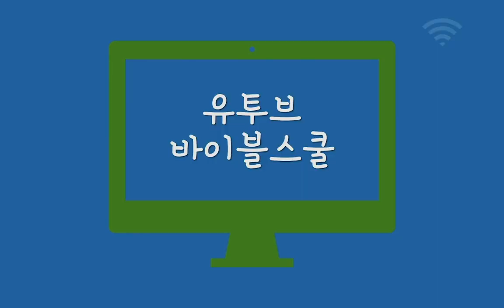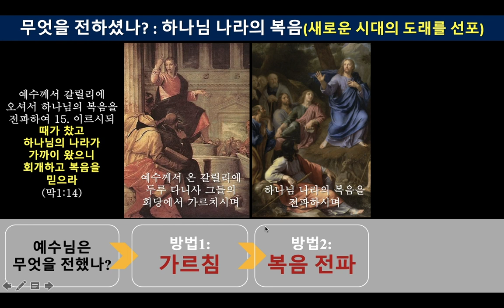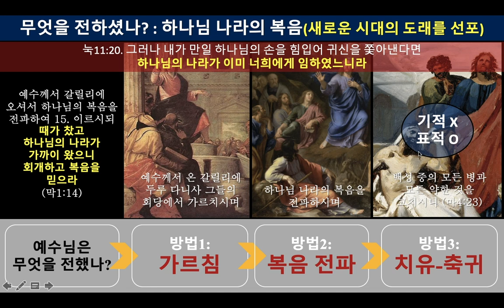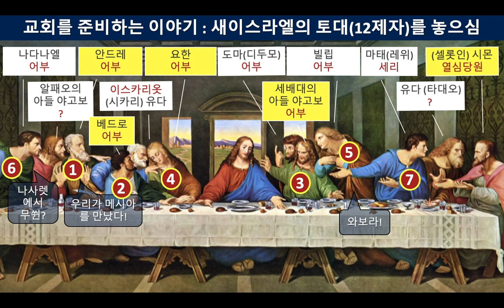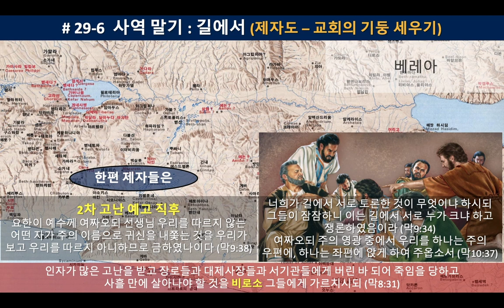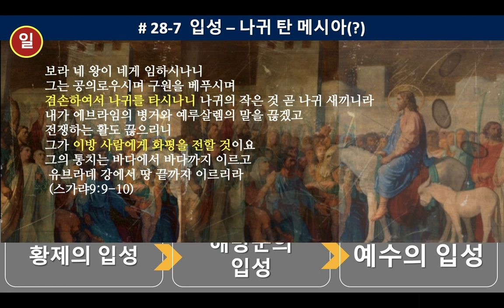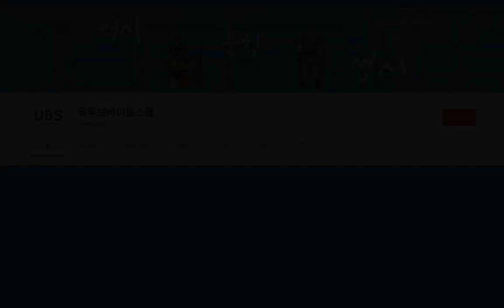29 "어떤 메시아를 원하나요?" - 배척 당하는 왕, 예수 메시아의 사역 | 복음서